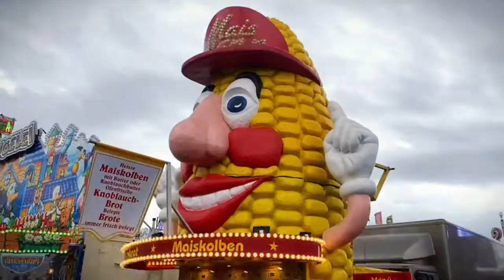【Sheas Vlog】Oktoberfest 2022 München 阔别三年的慕尼黑啤酒节他回来了！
Best event in Germany🇩🇪 is coming back！